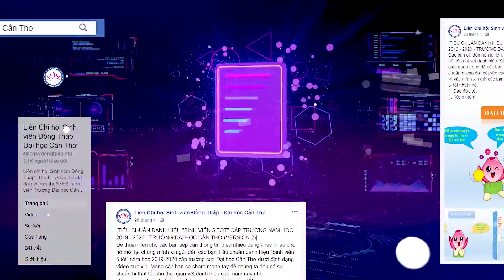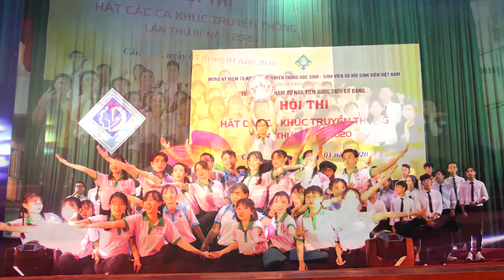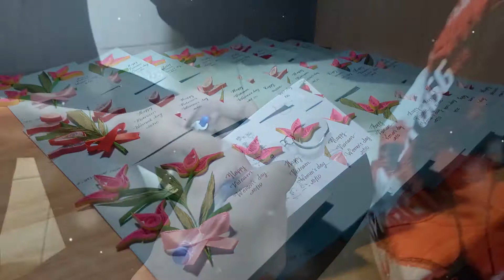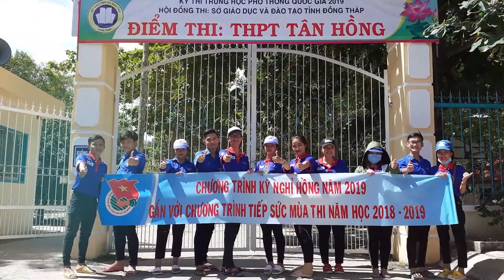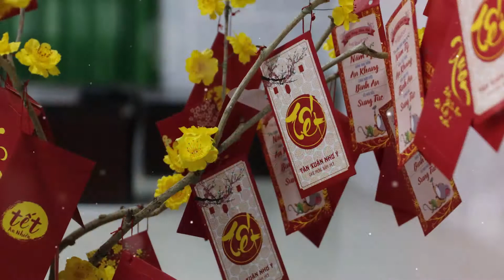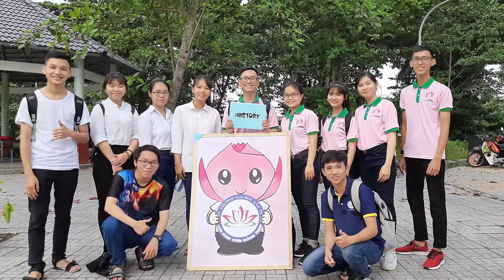BÁO CÁO TỔNG KẾT HOẠT ĐỘNG NHIỆM KỲ 2018 - 2020 l LCHSV ĐỒNG THÁP TẠI TRƯỜNG ĐẠI HỌC CẦN THƠ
Thông tin về Liên Chi hội Sinh viên Đồng Tháp:
Video thực hiện bởi Lê Minh Triết - Ban Truyền thông LCHSV Đồng Tháp